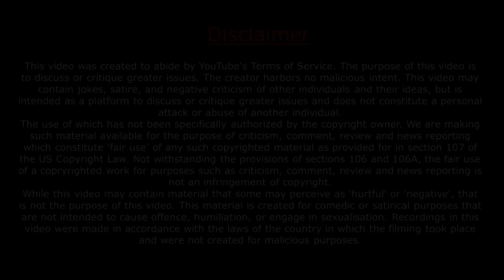क्या है योग का असली मतलब? / Sadhguru Hindi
क्या है योग का असली मतलब?
What is the real meaning of yoga?
Question: Usually wherever there is a discourse and we hear about yoga, what is usually said is beyond the physical rugs that have returned from the west. It is said that yoga is the way to live life. So what is the difference between life and yoga?

Sadhguru: If someone is saying that yoga is the way to live, either he is saying this in ignorance or it is good to do marketing. They are only telling the things that are necessary for you today because if they tell a lot of things you will not go there. When you go in the first day, they will say, 'This is nothing else, this is a way of living life, life is the system. You have nothing to do. You can do everything in your life and you can do it too. "It is marketing and will have to do this, otherwise how will it become a thing.

1) This video has no negative impact on the original works
2) This video is also for teaching purposes.
3) Original Content is transformed to create unique Videos
4) I only used bits and pieces of videos to get the point across where necessary.